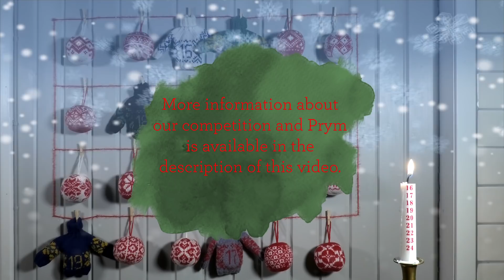Christmas Countdown by ARNE & CARLOS and our 2021Mini Nordic Sweaters Advent Calendar - 16.12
Thanks for joining our 2021 Mini Nordic Sweaters Advent Calendar. We are so happy that you are here! Every day until December 24th, we will post a new video to reveal the tiny secrets inside each Mini Sweater and a new Christmas ball design. Every Sunday of Advent, we will, in addition to the calendar, bake the seven cookies that we need to get “in the box” before Christmas.

For more information about our competition, please click on this

You will find more specific information about the Prym products that make up the prize here:

ARNE & CARLOS

  arnecarlos